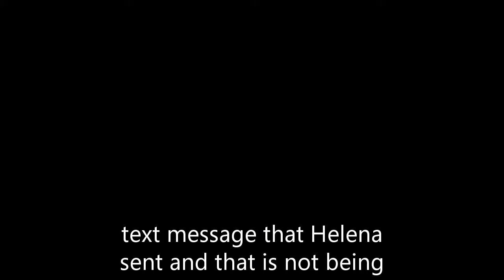GH Shocking Spoilers Charlotte publishes Helena's will, bringing Lulu back using Cassadine's method